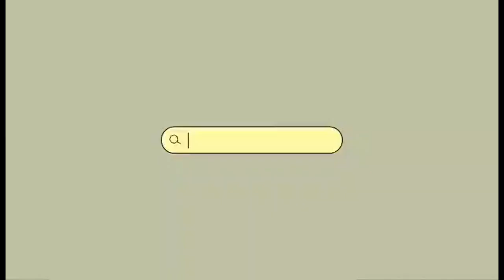MUKBANG DAY 1(KUNG HEI FAT CHOY)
First day of CNY(year of the tiger)spending our holidays inside the house!Craving satisfied,mukbang day 1.